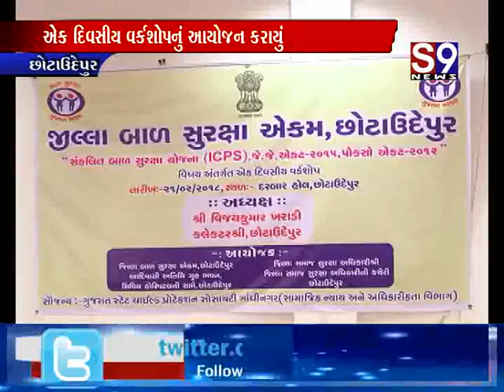છોટાઉદેપુર : એક દિવસીય વર્કશોપનું આયોજન કરાયું